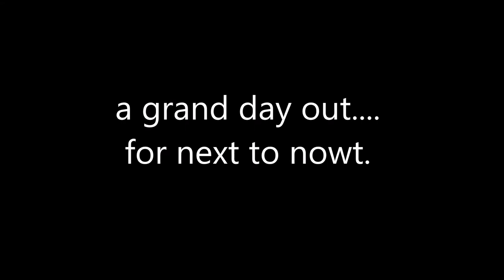Burnley. A grand day out...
Out and about in Burnley on a Monday for less than a fiver.